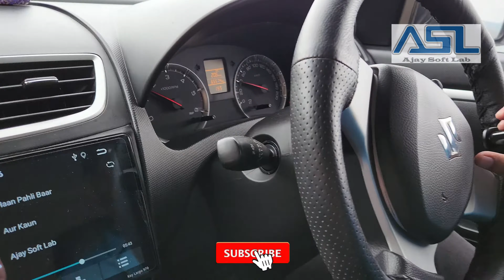Patnitop To Sanasar Lake & Nathatop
Sanasar is a tourist destination and the name given to the two small villages of Sana and Sar in Ramban District, Jammu and Kashmir, India.

Named after small local lakes, Sana and Sar are located 20 kilometres (12 mi) west of Patnitop, Ramban district on the national highway 1A. At an altitude of 2,050 metres (6,730 ft), it is the hub for adventure and sport activities in the Jammu region. The area is notable for its scenic views of mountain ranges including the Brammah Massif.